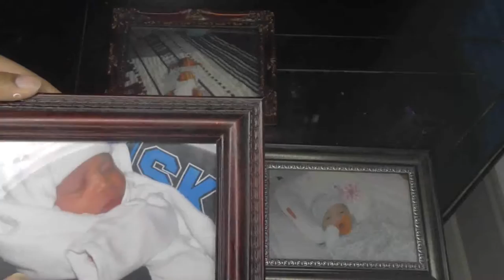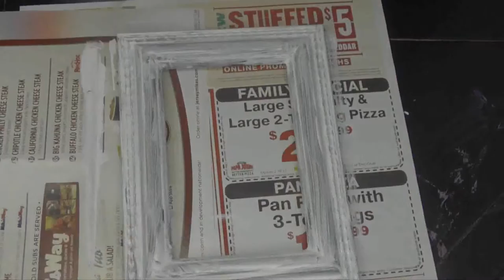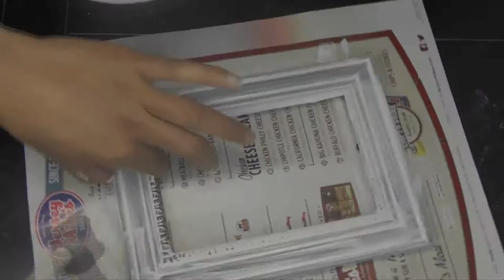DIY || Revamping Old Picture Frames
Hello Amazing People!!!  I have not done a DIY video in a long time and since I am going to be re-decorating my bed room I am going to be doing many more DIY's. I hope this video helps inspire you to revamp anything you may have around the house.

*MUSIC*